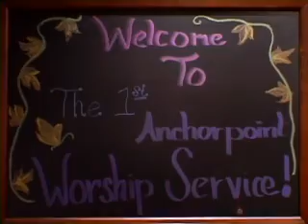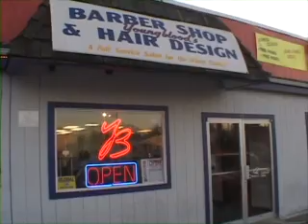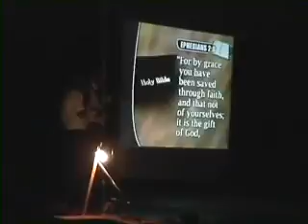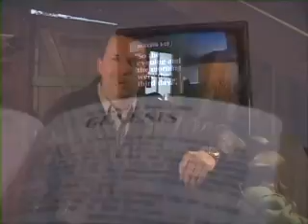2002—Washington Conference "This Far by Faith" Constituency Video: Dave Weigley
Produced by Todd Gessele